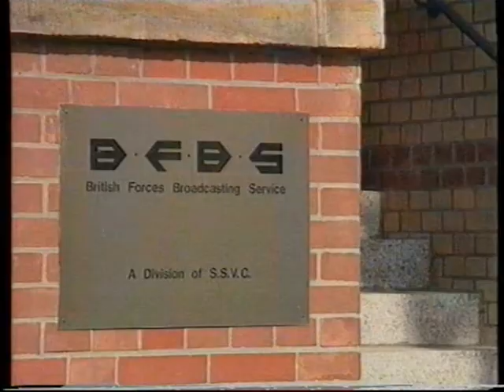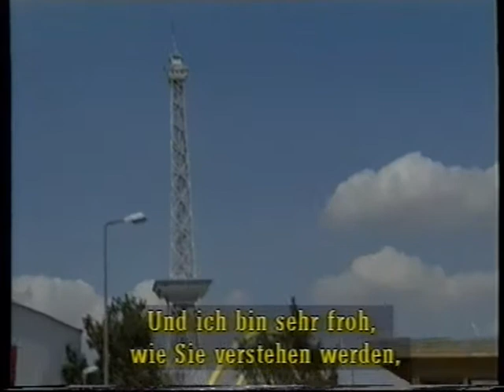BFBS Berlin Arte Kurzfilm zum Closedown 8 94 Mehr als ein Koffer bleibt